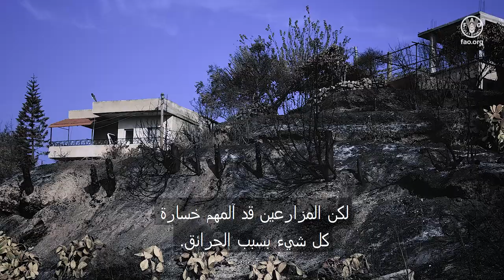FAOR Syria statement on the Coastal Region’s bushfires – Syrian Arab Republic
FAO Syria Representative and Acting Resident Coordinator for this week, Mike Robson, went to the Coastal Region of Syria to meet vulnerable people affected by massive bushfires occurred last week. As initial estimate in Lattakia Governorate, fires affected 95 locations; about 10,000 HA land planted with fruitful trees were completely burnt, causing the loss of livelihoods for more than 28,000 families.